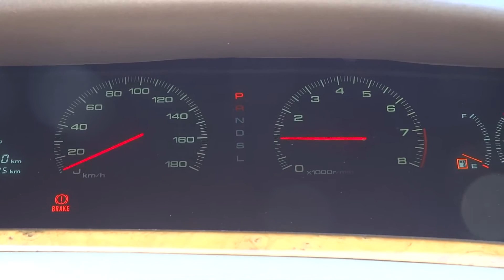♡ MAZDA 20B 3ROTARY TURBO Sound マツダ 20B 3ロータリー ターボ サウンド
ユーノスコスモ
EUNOS COSMO
ノーマルエンジン